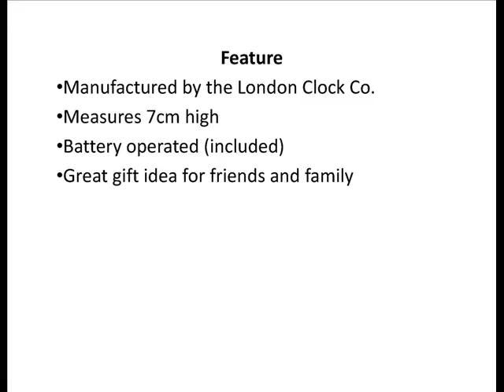Square Pivot Picture Alarm Clock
A great design which has a swivel picture frame mechanism built into this alarm clock, it has a matt finish metal case with attractive black Arabic/marker dial with silver clock hands.